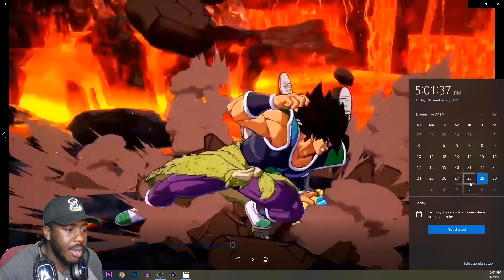Lets Talk About the Dragon Ball FighterZ DBS Broly Leaks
.- OneEyedBandit

Social Media!